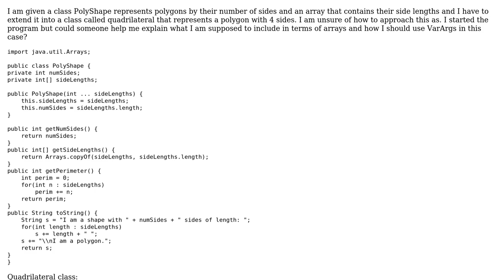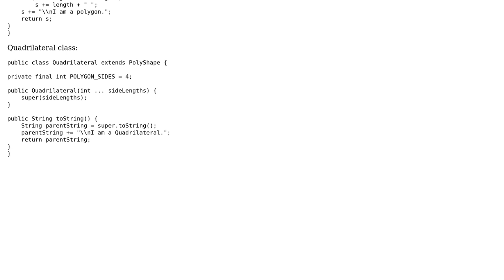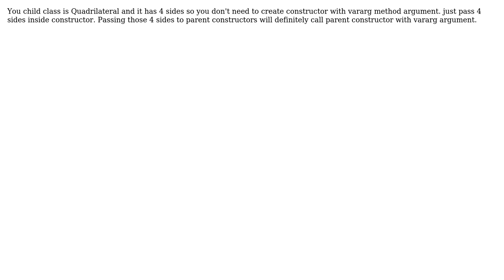How do I implement VarArgs using inheritance? (2 Solutions!!)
How do I implement VarArgs using inheritance?

With thanks & praise to God, and with thanks to the many people who have made this project possible! | Content (except music & images) licensed under CC BY-SA | Music | Images & others | With thanks to user sall user Rajesh Navagare user Alexander Kulyakhtin and the Stack Exchange Network Trademarks are property of their respective owners. You are responsible for your own actions.